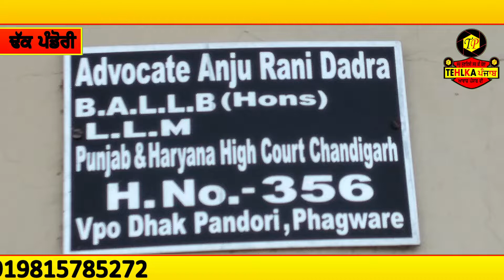Samaj nu jagrati di mukh lod hai